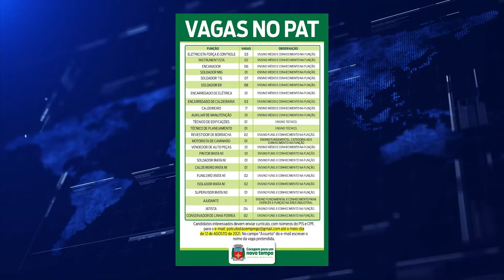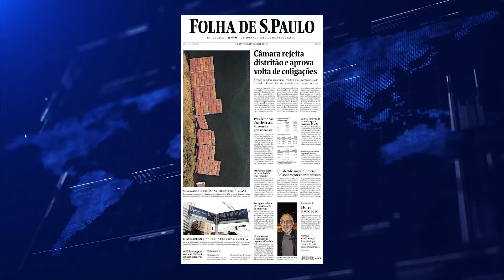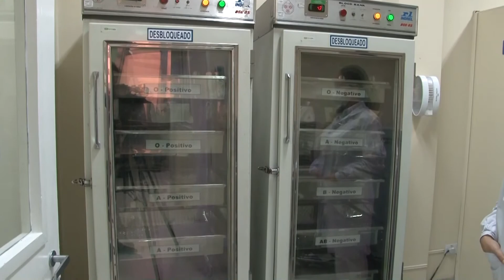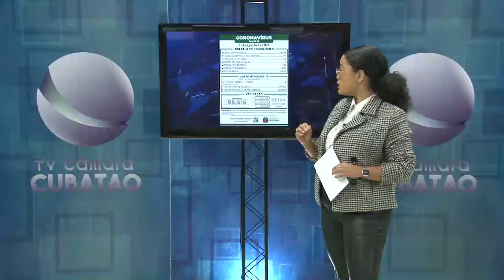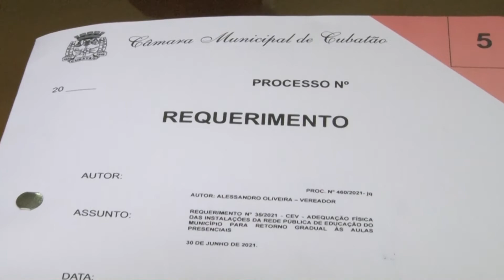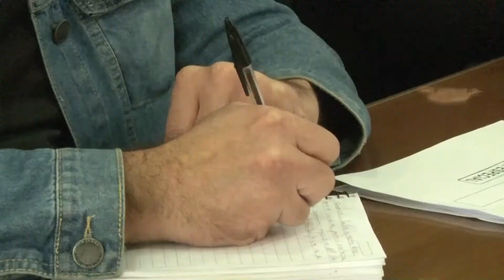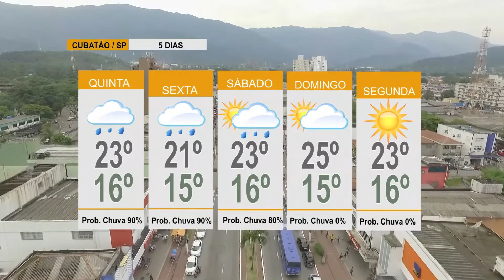PRIMEIRAS NOTÍCIAS (12/08/2021)